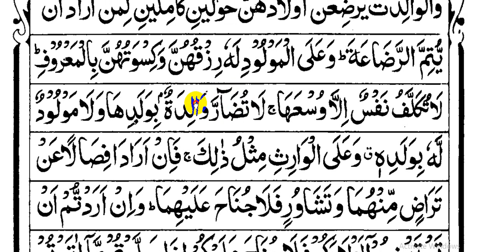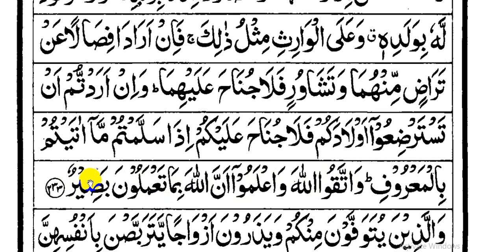learning quran in online part-269 | অনলাইনে কুরআন শিক্ষা পর্ব - ২৬৯(সূরা বাকারা আয়াতঃ ২৩৩)